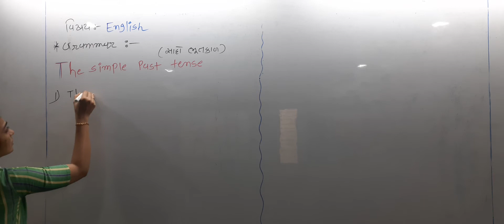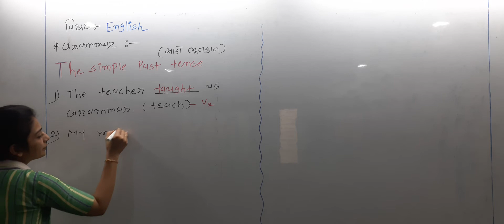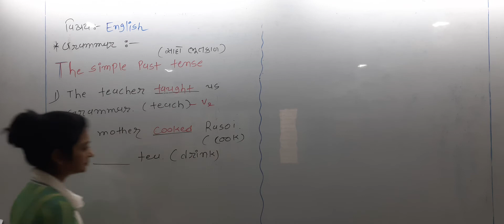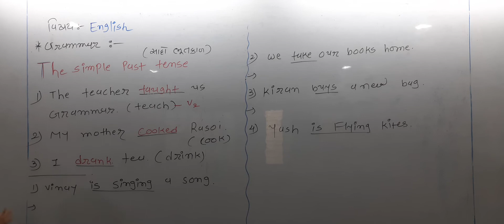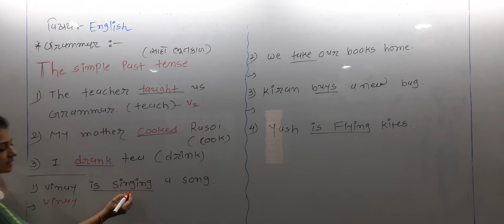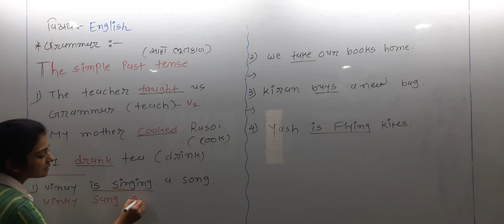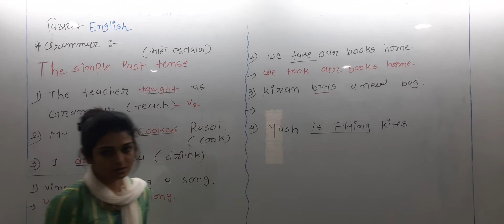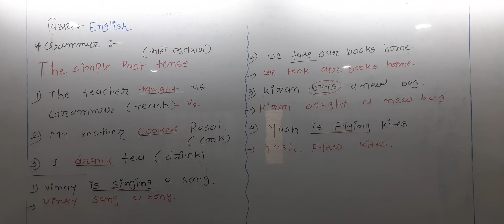S6d 5 English date 7/ 5